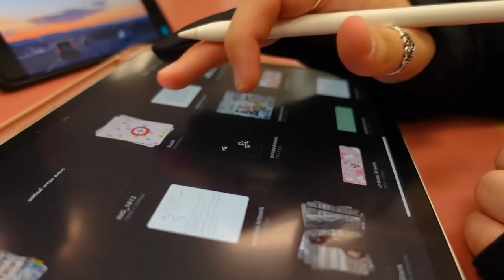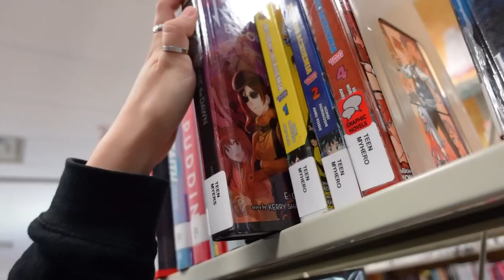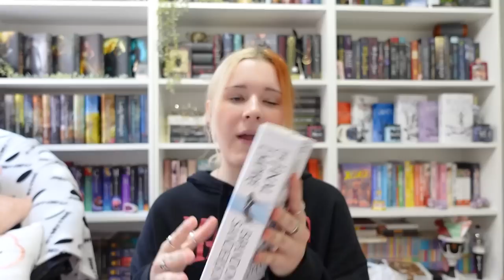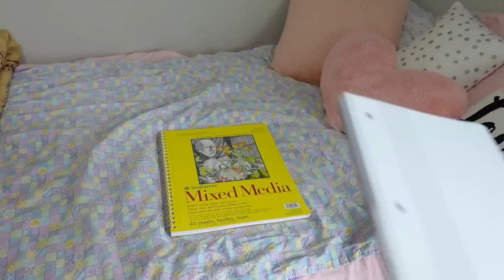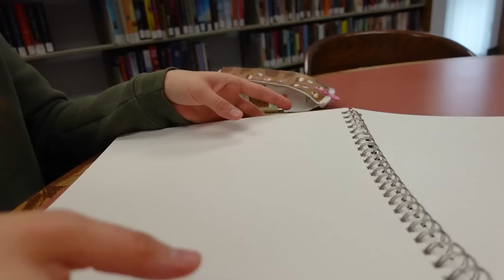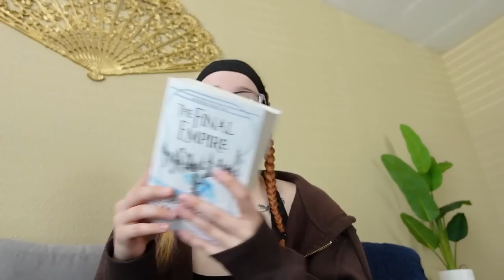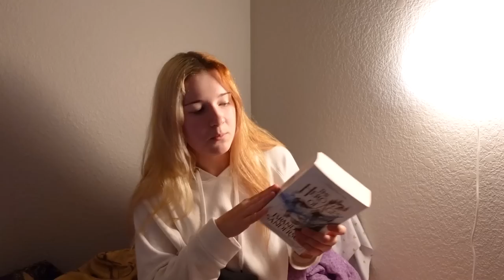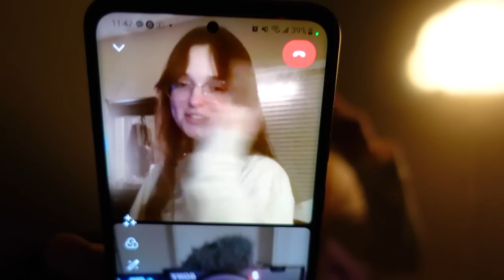READING & ART VLOG 🎨 finding a new favorite series, drawing maps, & trying to slow down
This would’ve been my most peaceful vlog ever had I not gone feral over Mistborn in the second half of it.

⇒ camera and editing software? sony zv-1 and adobe premiere pro
⇒ favorite genres? fantasy & romance